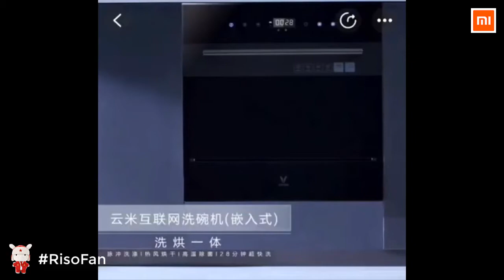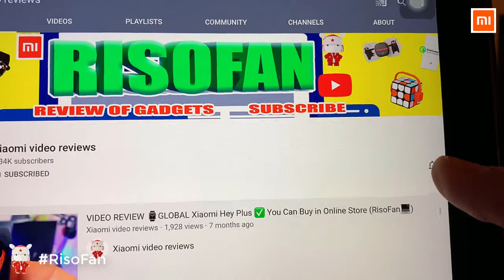Xiaomi Viomi Iron A1 Internet Embedded Dishwasher.